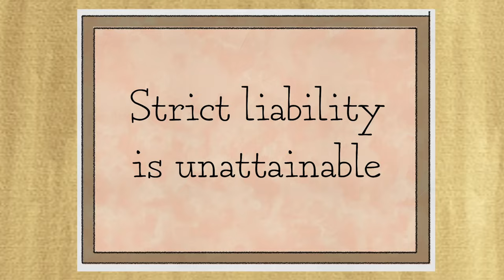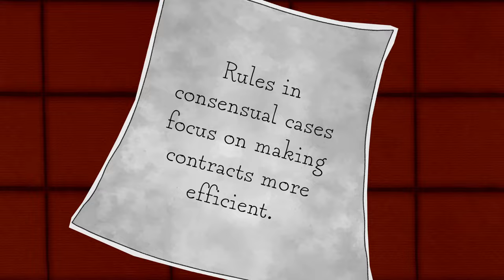Consensual Cases and Product Liability in Tort Law [No. 86]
What happens when something goes wrong in a consensual arrangement? Professor Richard Epstein discusses some of the situations in which one party could bring a tort suit against another party, even though both parties had entered into a voluntary agreement.

Professor Richard Epstein is the inaugural Laurence A. Tisch Professor of Law at NYU School of Law, a Senior Fellow at the Hoover Institution, and Professor of Law Emeritus and a senior lecturer at the University of Chicago.